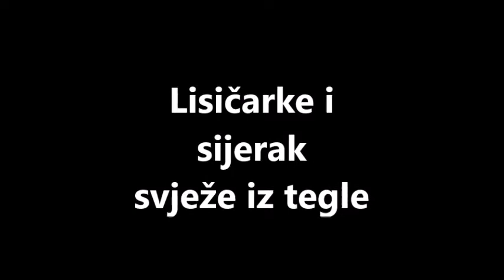Gljive svježe i godinu poslije